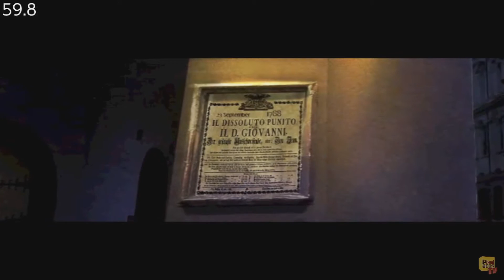Mozart Requiem - (Nintendo Switch) - Framerate & Gameplay